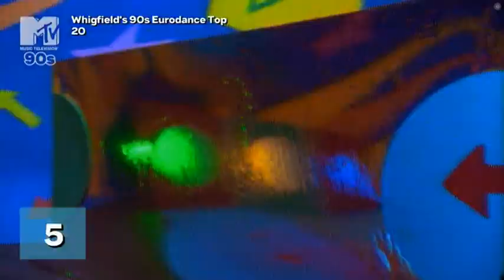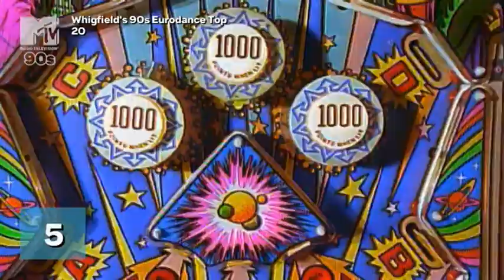2 Unlimited - No Limit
ALBUM: NO LIMIT
YEAR: 1993
MTV 90S UK

KARAOKE:
Let me hear you say yeah, yeah
No no, no no no no, no no no no
No no there's no limit!
No no limits, we'll reach for the sky
No valley to deep, no mountain to high
No no limits, won't give up the fight
We do what we want and we do it with pride
Let me hear you say yeah
Hard to the core, I feel the floor
When I'm on stage, yo, ya answer more
I'm on the edge, I know the ledge
I work real hard to collect my cash
Tick tick ticka tick take your time
When I'm goin' I'm goin' for mine
Open your ears and you will hear it
I tell you this 'cause there's no limit
Ow! hey yay yeah hey hey! Now, now
No no, hey yeah yeh hey hey! Now, now, hoo!
No limits allowed, 'cause there's much crowd
Microphone check as I choose my route
I'm playing on the road, I've got no fear
The south from my mouth is on record here
There never will be no mountain too high
Reach the top, touch the sky
They tried to diss me 'cause I sell out
I'm making techno and I am proud